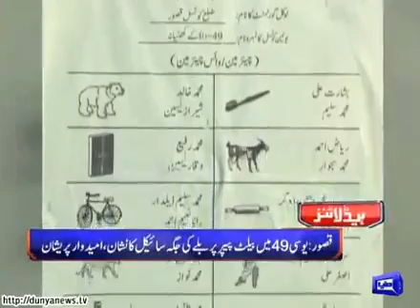Dunya News | Dunya Headlines | 31 October 2015 | 11:00 AM